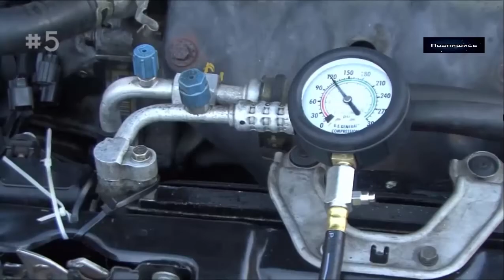✅Aliexpress ДЛЯ МУЖИКОВ! 11 ПОЛЕЗНЫХ АВТОТОВАРОВ С ALIEXPRESS//Товары с китая